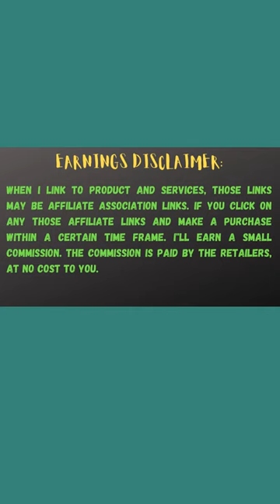Easy to cook with BioloMix Kitchen Food Stand Mixer | Kitchen Stand Mixers Reviews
Today we are reviewing the best kitchen food stand mixer. The stand mixer is your perfect helper in the kitchen.